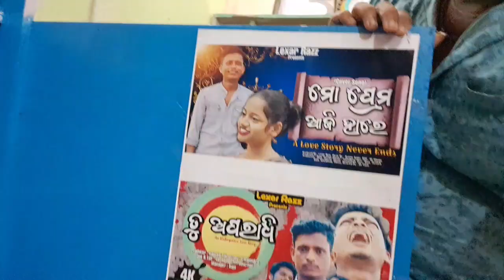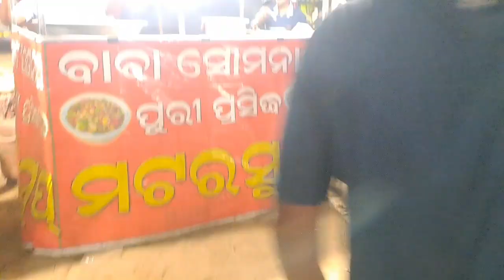ଏକା ସାଙ୍ଗ ରେ ମେଳା, ମେଲୋଡି || Vlog By Mangubaba